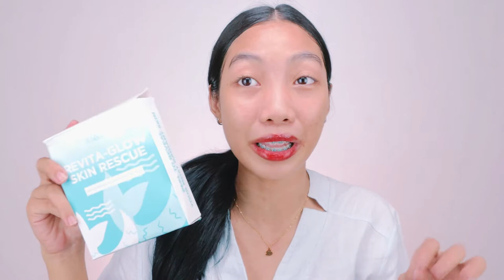Herskin Rejuvenating SKINCARE ✔️ FULL REVIEW (☀️ DAY 1 to DAY 19 )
NEW 2021 Effective SKINCARE 19 DAYS DETAILED RESULT Ft. Herskin Rejuvenating SET

( PART 2 OF 2 - REVIEW SERIES )

In todays Video mga SES! I'll show you the RESULT and my final thought
regarding HERSKIN REVITAGLOW SKIN skincare RESCUE KIT!

this skincare rejuvenating set is formulated to resolve clogged pores, reduce the appearance of acne marks, hyperpigmentation and renew your skin, revealing a sun-kissed, clear and glowing skin in 19 days! ❤ you can also watch my first impression about HERSKIN REVITAGLOW SKIN skincare RESCUE KIT

To KNOW more of  HerSkin Revitaglow
 __  click here! __

For More HerSkin Revitaglow REVIEWS
 __ watch here! __

YOU CAN BUY this PRODUCT here 🛒

skincare,beauty       ,       skin care       ,       rejuv       ,       rejuvenating set       ,       rejuvenating set for sensitive skin       ,       herskin honest review       ,       herskin feedback       ,       herskin side effects       ,       pampaputi       ,       pampakinis ng mukha       ,       skincare routine       ,       pampaputi ng mukha